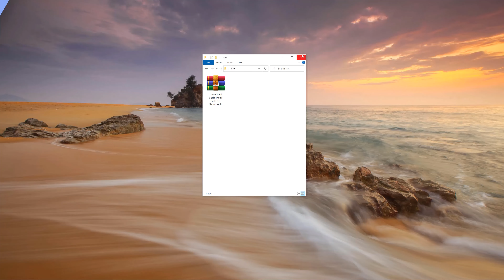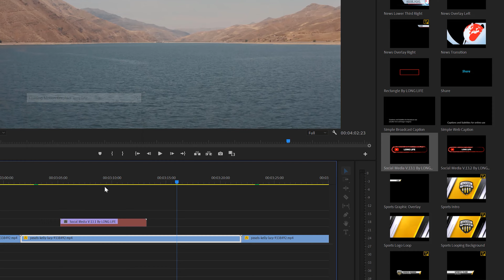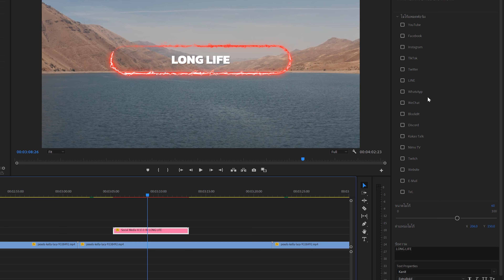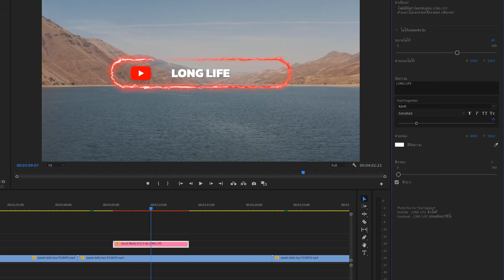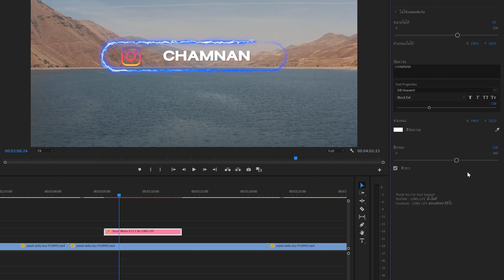วิธีใช้!! เทมเพลต Lower Third V.13 โซเชียลมีเดีย แบบแสงไฟวิ่งรอบอย่างเท่ | ปรับแก้เองอย่างง่าย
Lower Third Social Media V.13 By LONG LIFE
ไฟล์เทมเพลต Lower Third โซเชียลมีเดีย เวอร์ชั่นี้จะเป็นแบบแสงไฟวิ่งรอบอย่างเท่เลยครับ มีให้เลือกทั้งหมด 16 แพลตฟอร์ม หรือจะเลือกแบบทั้งหมด 16 แพลตฟอร์มอยู่ในไฟล์เดียวกันก็ได้ครับ ไฟล์เทมเพลตในเวอร์ชั่นนี้จะไม่สามารถปรับขนาดกรอบได้นะครับ แต่ผมมีขนาดกรอบให้ใช้ 2ขนาดอยู่ในทุกตัวครับค่อนข้างครอบคลุมแล้วครับ และไฟล์เทมเพลตในเวอร์ชั่นนี้ยังสามารถเปิด-ปิดตัวโลโก้ได้เพื่อที่จะใช้กรอบไฟเท่ๆตัวนี้ขึ้นคำอื่นๆก็ทำได้ครับ

*ไฟล์นี้เหมาะกับใครและงานแบบไหน*
- สาย Vlog
- สายเกม
- สายรายการสัมภาษณ์กึ่งไม่ทางการ
- สายรายการตลก
- สายทำคลิปทั่วไป
- รายการทีวีทั่วไปใช้ได้หมด (เหมาะมาก)

*รายละเอียดของไฟล์นี้*
- เป็นไฟล์นามสกุล .mogrt (Motion Graphic Templates) อยู่ใน .Rar อีกที
- ใช้ได้กับโปรแกรม Premiere Pro 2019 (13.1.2) ขึ้นไป (2020,2021,2022 ใช้ได้หมด)
- ใช้ได้ทั้งเครื่อง Mac และเครื่อง Windows นะครับ
- ใช้งานง่ายมากเพราะทุกอย่างสำเร็จรูปมาหมดแล้ว
- และรายละเอียดต่างๆ ยังสามารถแก้ไขได้เองทั้งหมด
- วิธีการใช้งานย่างละเอียดดูตามคลิปนี้เลยครับ
- โอนเงินเสร็จสามารถส่งไฟล์ให้ได้ทันที

** มี 3 รูปแบบให้เลือกนะครับ **
   1. ราคา 790 บาท เลือกได้ 5 แพลตฟอร์ม
   2. ราคา 990 บาท ได้ทั้งหมด 16 แพลตฟอร์มอยู่ในเทมเพลตเดียวกัน (เลือกเปิด-ปิดได้เอง)

*ช่องทางการซื้อไฟล์เทมเพลตนี้*
โอนเงินมาที่
บัญชีพร้อมเพย์ : 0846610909
ชื่อบัญชี : ชำนาญ ลิ้มปทุม
ราคา : 790บาท, 990บาท (เลือกที่ต้องการตามตัวเลือกด้านบน)
โอนเงินเรียบร้อยแล้วติดต่อส่งสลิปและมาคุยรายละเอียดกับผมที่

LONG LIFE